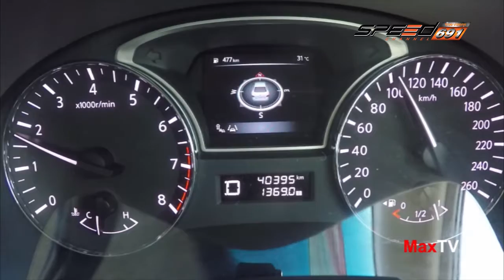Max Tv 19 11 2016 B2